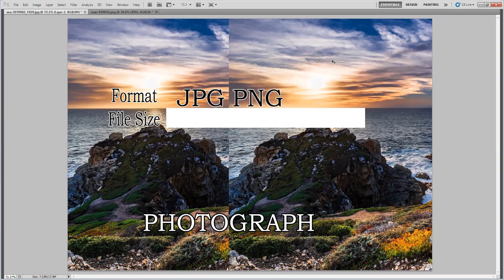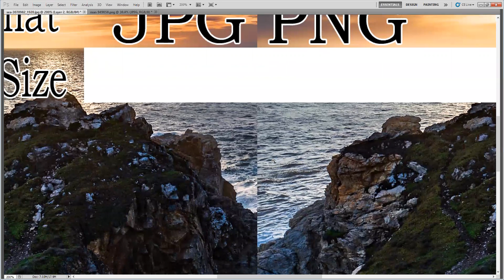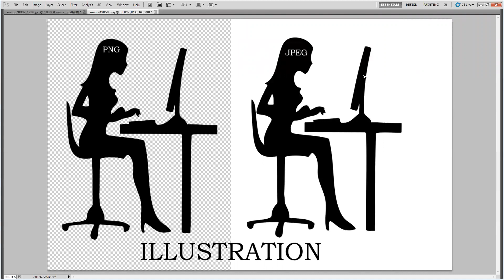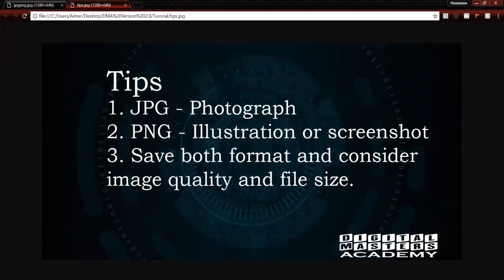(Tagalog Tutorial) Best Image Format For Website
In this tutorial, you will learn what is the best image format to use for your website.